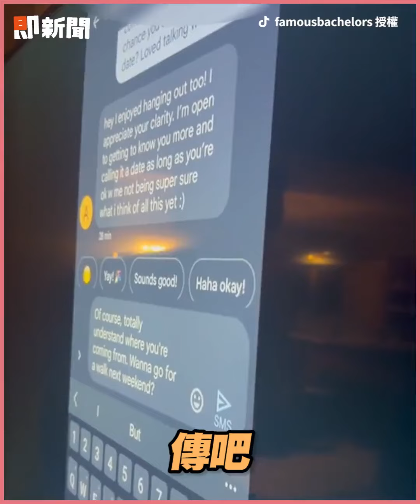哥兒們軍師團！開會幫邀女生出門 傳訊息後秒喊：要結婚了｜生活｜搞笑｜好朋友｜男人的快樂